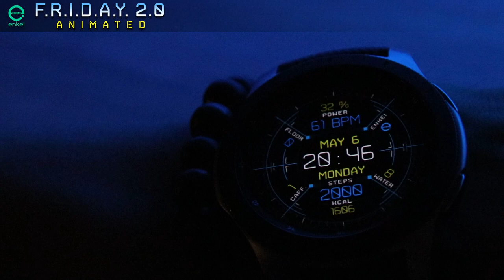F.R.I.D.A.Y. 2.0 - animated - Samsung Galaxy Watch, Active, Gear S3, Sport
Enkei Design proudly presents our newest digital, highly advanced and intricately animated watch face: F.R.I.D.A.Y. 2.0 - animated!

F.R.I.D.A.Y. 2.0 - animated truly represents our next generation of watch faces, with incredibly intricate details & highly advanced animations, now in this unique blue and yellow color combo!

Everything is connected through functional & futuristic design! Not only does it look exceptional, it provides a huge range of features along with custom app shortcut and 5 different background patterns!

Functionally Rendered Interface with Detailed Animations for You!